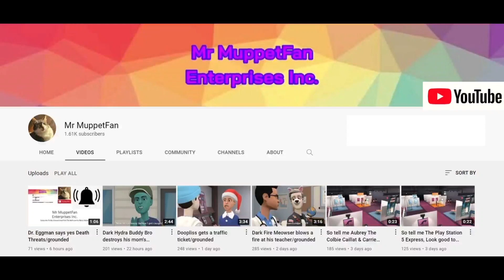Spiked Dinosaur changes his dad into a robot/grounded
Inspired by: Catboy 2001